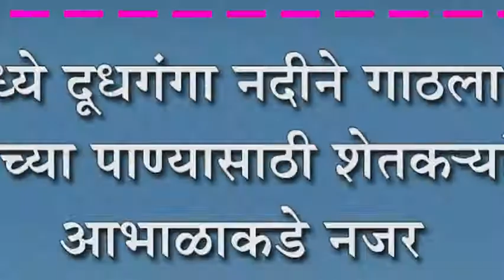मांगूरमध्ये दूधगंगा नदीने गाठला तळ : शेतीच्या पाण्यासाठी शेतक-यांची आभाळाकडे नजर